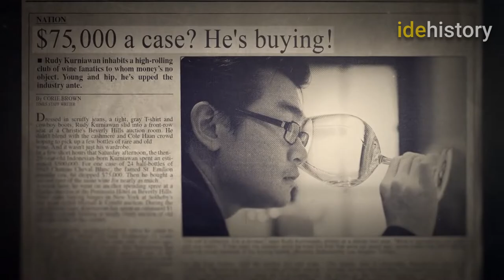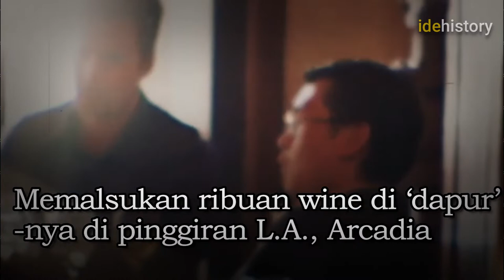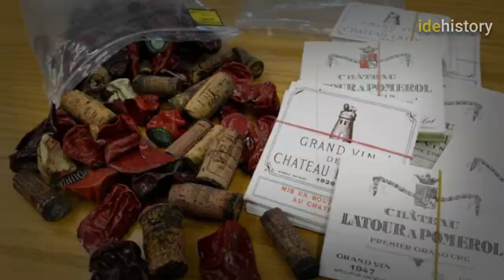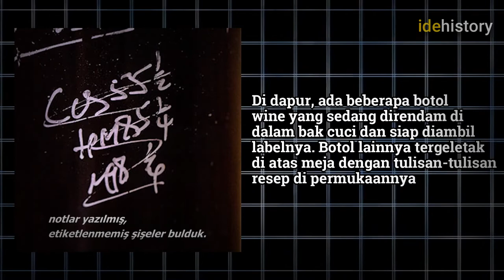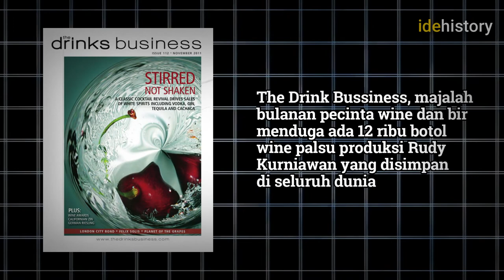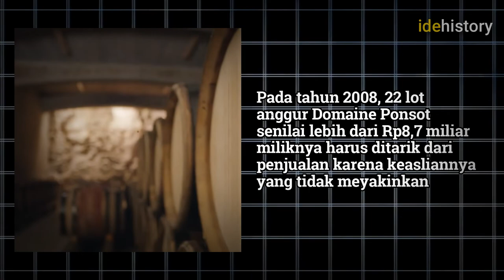KISAH RUDY KURNIAWAN || KING OF WINES INDONESIA || TERKENAL DI AMERIKA, DICIDUK FBI & MASUK NETFLIX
Rudy Kurniawan adalah orang Indonesia yang terkenal di Amerika Serikat.
Nama aslinya asli Zhen Wang Huang, ia lebih dikenal dengan sapaan dr.Conti. Namun, keterkenalan Rudy Kurniawan bukan karena prestasi di bidang olahraga maupun musik. Justru ia terkenal dari tindakan ilegal yang dilakukannya di Amerika Serikat.

selengkapnya MARI SALING MENERIMA